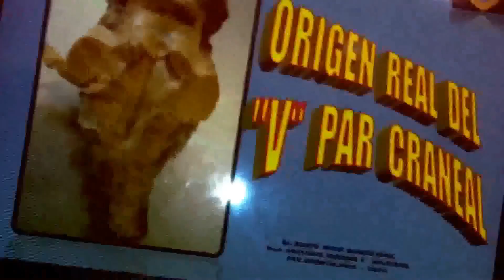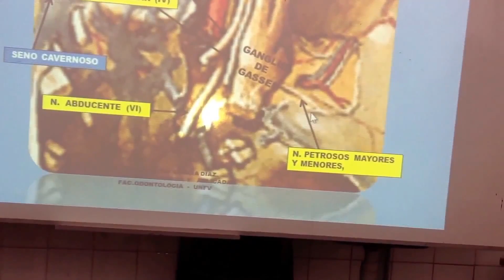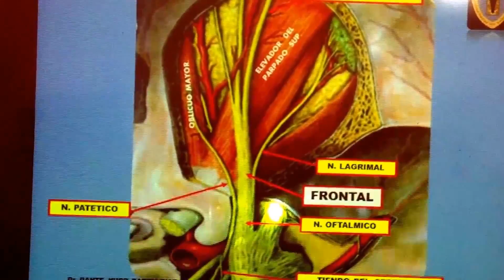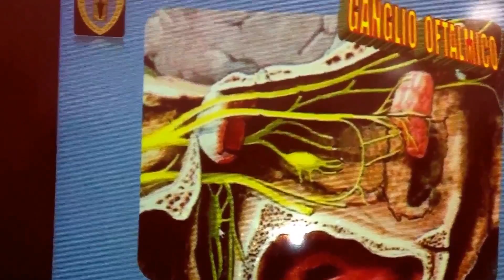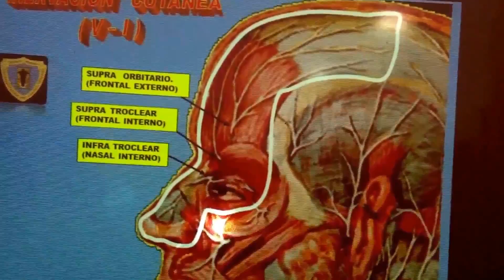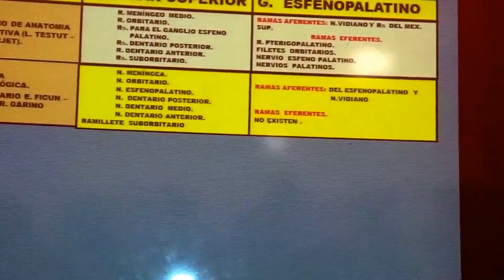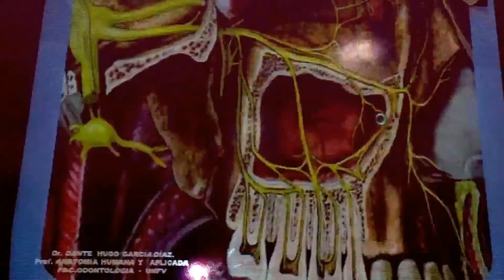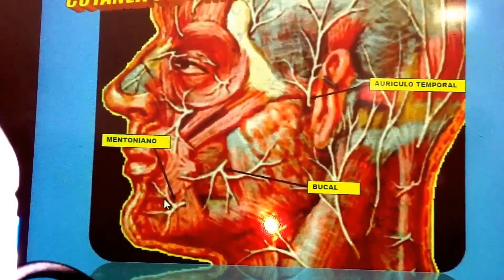NERVIO TRIGÉMINO Y ARTERIA MAXILAR INTERNA ANATOMÍA HUMANA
UNFV DR DANTE GARCIA DIAZ